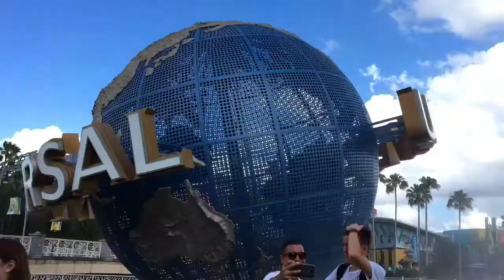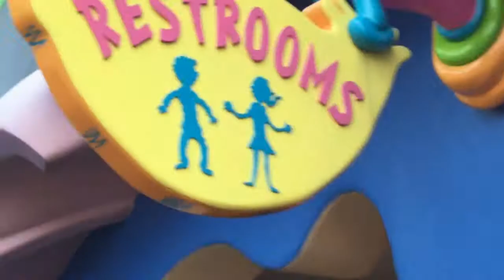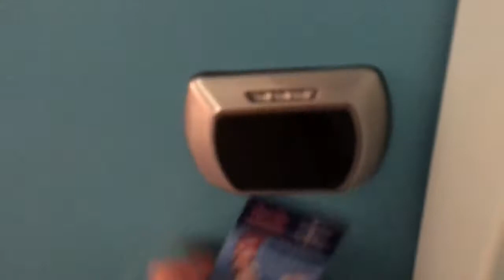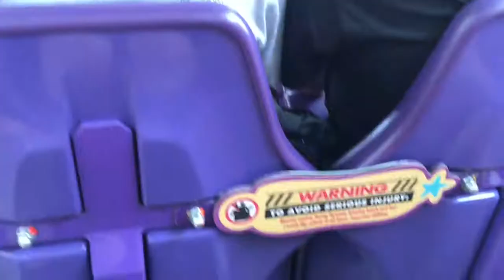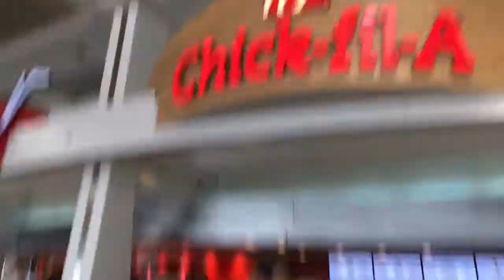LEXO VISITS: Universal Orlando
lexo finally leaves her bedroom to visit the beautiful orlando, florida and somewhat cries when she sees the wizard world of harry potter :-) enjoy.

outro: I'm Gonna Be (500 Miles) - The Proclaimers